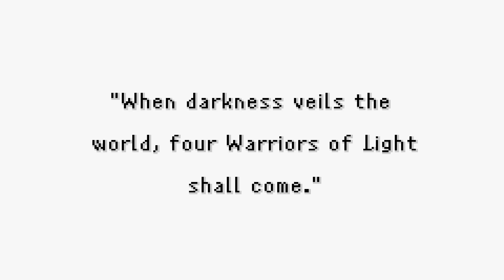FF1 Dawn of Souls Hard Mode - 01 - Introduction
Welcome to my latest adventure, everyone!

I wasn't going to upload any more RPG videos, since they aren't the most entertaining to watch, but this one is special. It's another Hard Mode created by the_icepenguin! This is my third full playthrough and had quite a lot of fun.

I never played DoS before, so this was a great experience. Loved all the work that went into it, especially Ludmeister's Mod of Balance features and all the Monster drops. I looked into the original DoS game briefly and I must say, it looked pretty boring compared to the_icepenguin's hack!

Sadly, after finishing all of the_icepenguin's Zelda II hacks, I was a little disappointed in how easy this was. Certainly, it is a smidgen more difficult, but nowhere near as challenging as I had hoped.

All in all, an excellent experience. If you like FF1 as much as I do and especially like farming loot, you won't be disappointed. Thanks once again for another amazing quest, icepenguin!